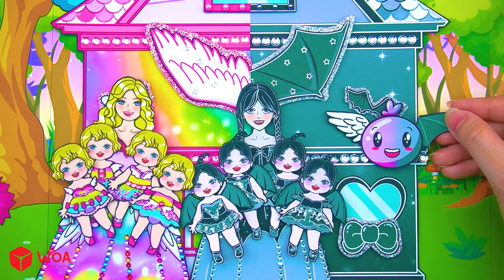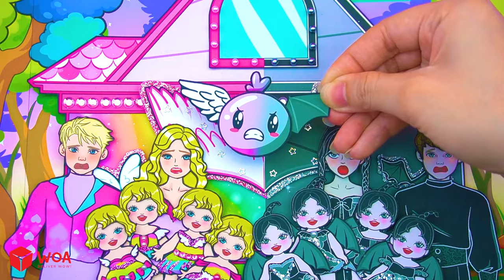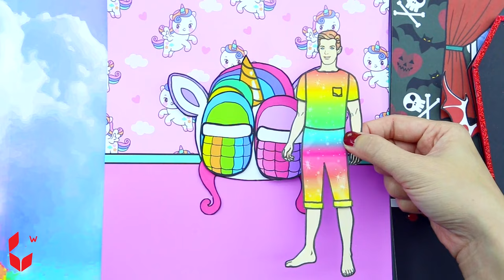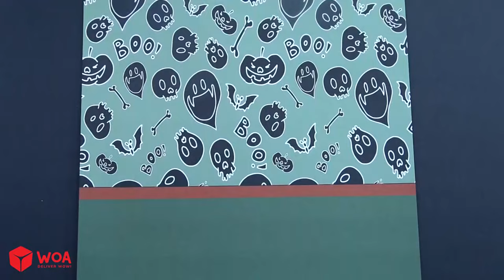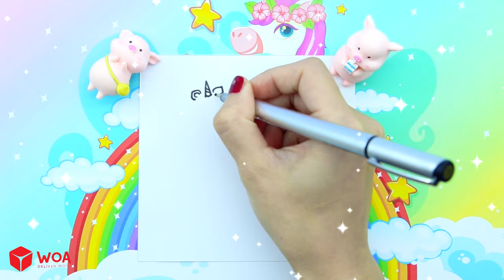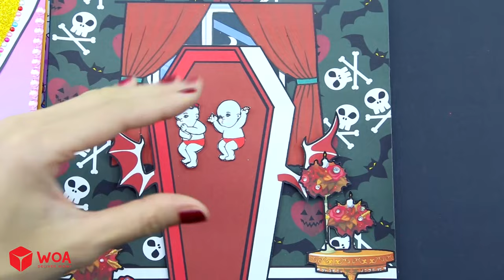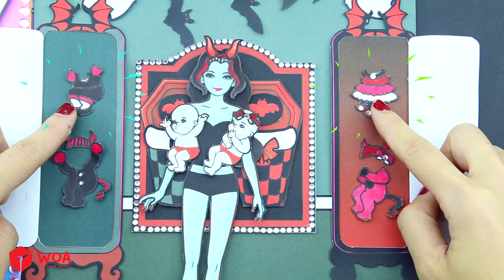Barbie Mom Gave Birth to 4 Angel & Vampire BABIES - Barbie's New Home - DIYs Paper Dolls & Crafts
CREDIT
Designer - Ha Do, Nini, Huong Dau, Tho Tho, Miliket, Quinn
Scriptwriter - Tung Linh Nguyen
Artist - JunZhu
Editor - TuNHA